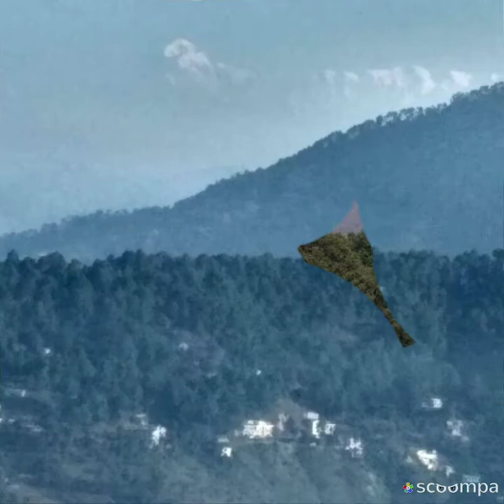Phirte hai Kabse Dar Badar Cover...